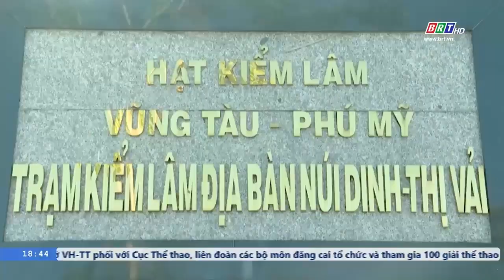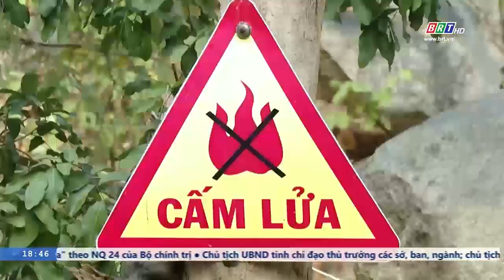Các sơ sở tôn giáo tăng cường phòng, chống cháy rừng mùa lễ hội | BRTgo